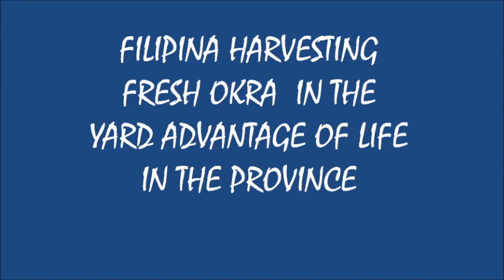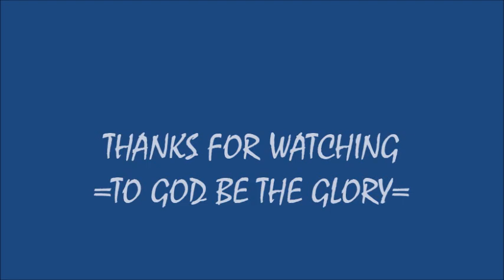FILIPINA HARVESTING OKRA IN THE YARD ADVANTAGE OF LIFE IN THE PROVINCE